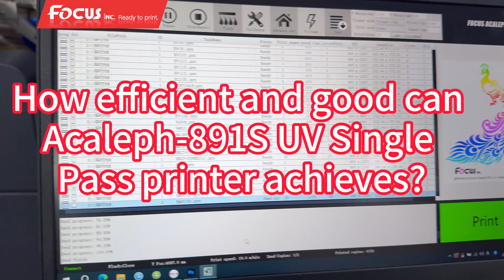How to Achieve UV Single Pass Printing on Plastic Bags?